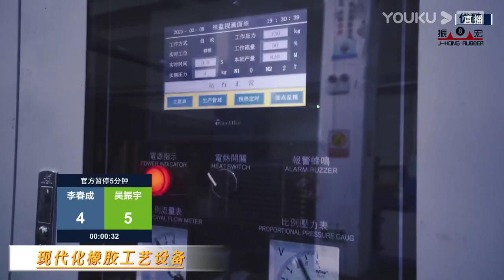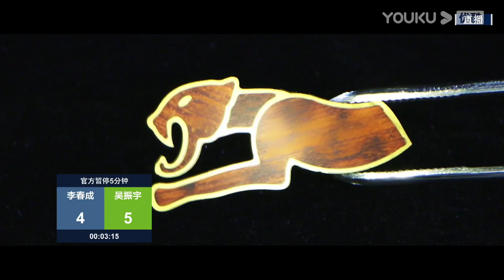Li Chuncheng VS Wu Zhenyu - S1 - 2022 Joy Cup Heyball Masters A Class Station Changzhou